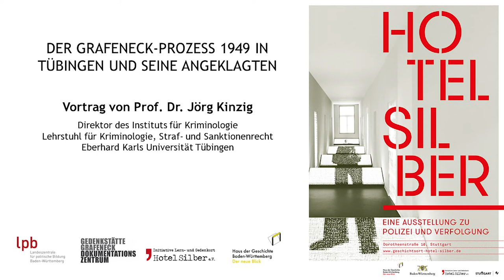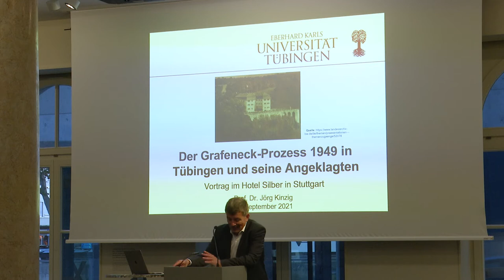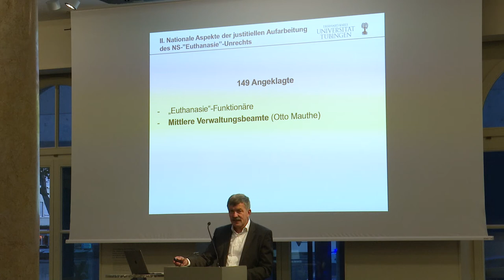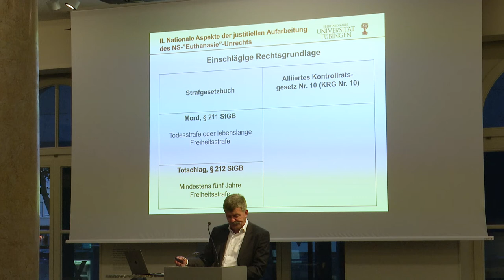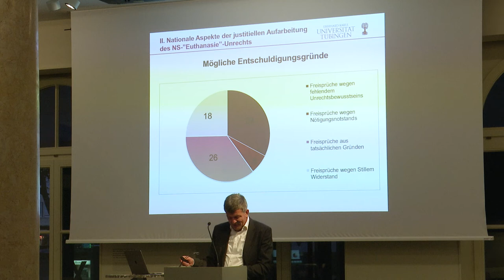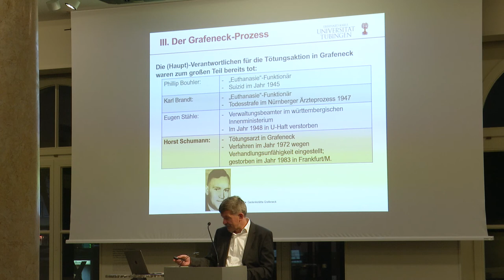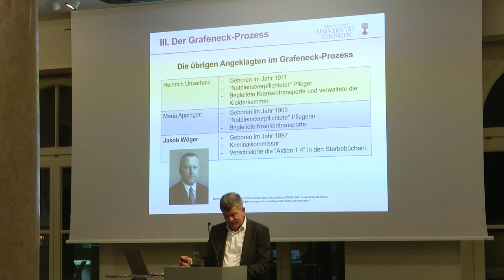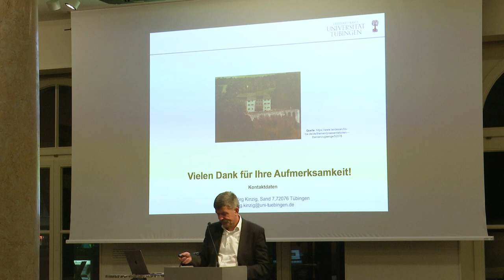Vortrag von Jörg Kinzig: Der Grafeneck-Prozess 1949 in Tübingen und seine Angeklagten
Nach einer Einführung durch Thomas Stöckle, Leiter der Gedenkstätte Grafeneck, beleutete Prof. Dr. Jörg Kinzig in seinem Vortrag die Angeklagten des Prozesses und die ihnen vorgeworfenen Straftaten: die Vernichtung von 10.654 Menschen in der zur Tötungsmaschinerie umfunktionierten Heilanstalt Grafeneck. Mit welchen Argumenten verteidigten sich die Angeklagten? Wie begründete das Gericht sein Urteil?
Prof. Dr. Jörg Kinzig ist Direktor des Instituts für Kriminologie und Lehrstuhlinhaber für Kriminologie, Straf- und Sanktionenrecht an der Eberhard Karls Universität Tübingen.
Die Veranstaltung fand am 22. September 2021 im Erinnerungsort "Hotel Silber" als Kooperationsveranstaltung vom Haus der Geschichte Baden-Württemberg, der Gedenkstätte Grafeneck, der Landeszentrale für politische Bildung Baden-Württemberg und der Initiative Lern- und Gedenkort Hotel Silber e. V. statt.